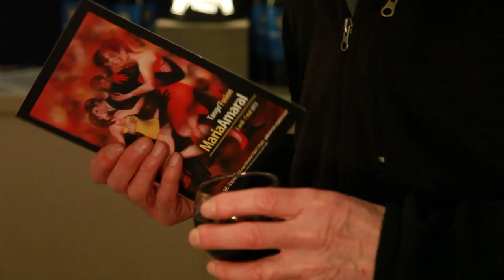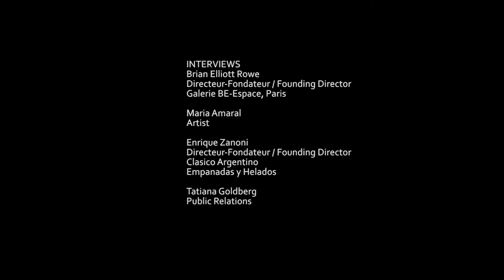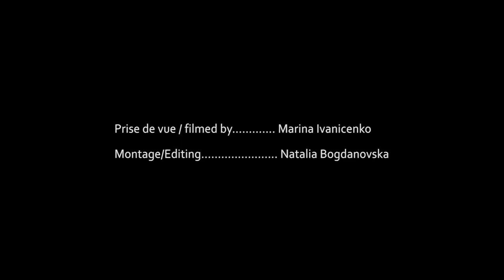Exposition Tango'Fusion Maria Amaral : Galerie BE-Espace, Paris 2013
FILM BY : NATALIA BOGDANOVSKA & MARINA IVANICENKO

OPENING of the latest Maria Amaral Exhibit "Tango'Fusion" at the Gallery BE-Espace (Galerie BE-Espace, 57, rue Amelot 75011 Paris) in the trendy upper Marais district, just minutes from Bastille and Place des Vosges.

PRESS RELEASE  :
From 2 April to 7 May 2013 at the BE-ESPACE Gallery, Brian Elliott Rowe showcases the work of Maria Amaral, an Argentinian artist well known for her paintings of tango dancers. Around thirty paintings reveal her painterly interpretation of this dance, where two bodies interact, constantly coming together and breaking apart. A dance where movement, stillness and suspended time coexist. Amaral paints the
life force of tango, overlaid with a sensuality that is tightly bound up with the power of human emotion. This exhibition has been organized with kind support from the Argentine Embassy in France.

Maria Amaral might say to us: 'I am Tango' : it is a dance whose energy seems to run through the very fibre of her paintbrushes. She choreographs her paintings, carefully staging her dancers in order to achieve the total fusion of bodies and the perfect union of souls. Heads may turn, but eyes remain fixed straight ahead. In this vital vortex, men
and women tirelessly clasp each other, united in love. Vivid dresses seem to set the men's black suits ablaze. It's a carnal confrontation, a philosophically spiritual communion. And if Maria Amaral's couples appear indifferent to the world around them, it's because they embody its very diversity -- indeed, its very universality. Figures stand out in front of a background where shaded colors become a blur. The palette is enriched with new tonal hues. Blue becomes more intense; flashes of green blend with red and orange. Tonal contrasts emphasise the curves of perfectly rendered bodies. The brushstrokes become more precise, caressing the skin, breaking down the frontiers
between the dancers. Cheek to cheek, their faces lose their masculine/feminine ambiguity. For Amaral, the canvas is also an arena where personal and artistic combat
can be engaged. Her commitment is entire, her weapons are peaceful: brushes, pastels, charcoal. Whether composing a bullfighting scene, a boxing match or a tango, what interests her is the human dimension: the complexity of human relationships, based on power and sex. But she herself always treats others as equals. Her figurative painting focuses on real, flesh-and-blood subjects, revealing and expressing love in its various secret forms: defiance, respect, mutual fascination between opponents -- be they humans or animals -- from seductive conquest to voluptuous passion. Punches land like
thunderbolts, and banderillas are plunged into beating hearts.

Maria Amaral was born in Buenos Aires in 1950. She fled the 1966 coup and settled in France, studying at the Ecole des Arts Décoratifs in Strasbourg, then at the Ecole des Beaux-Arts in Paris. Initially classical, her unique style emerged as she developed her approach to bodily interactions and effusive meldings where movement is always present: dance steps where feet are multiplied to reinforce the sense of kinetic energy, somwhere between surrealism and stroboscopic effects. Maria Amaral belongs to a well known 'family' of tango painters that includes Van Dongen, Ricardo Montero, Juarez Machado and Pedro Alvarez.